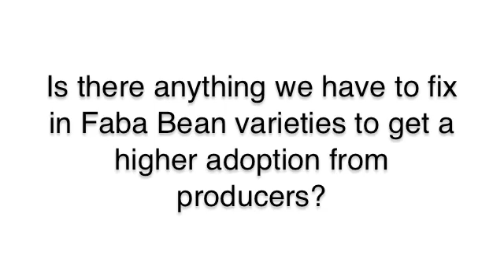Pulse School - The Agronomics of Faba Beans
viewers about how and why producers can and should incorporate Faba Beans into their crop rotations.